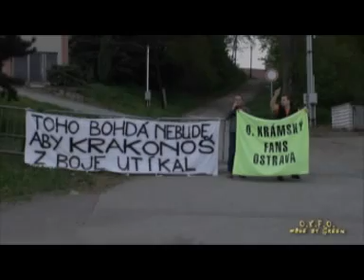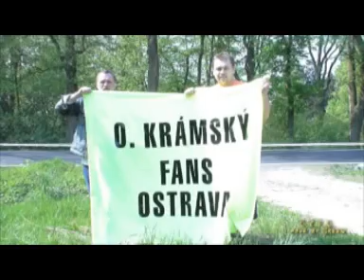Náměšť nad Oslavou 2006